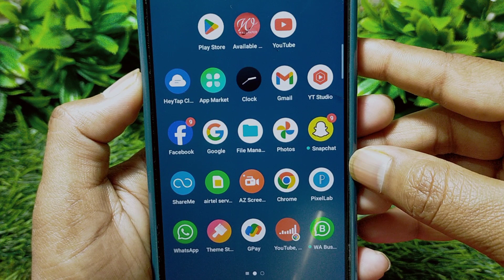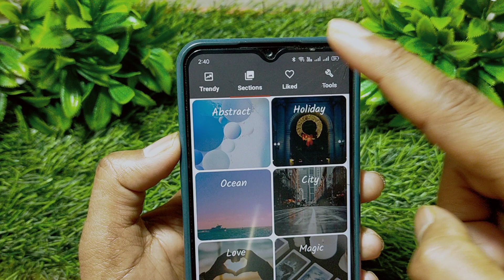Available Wallpaper App Kaise Use Kare || How To Use Available Wallpaper App